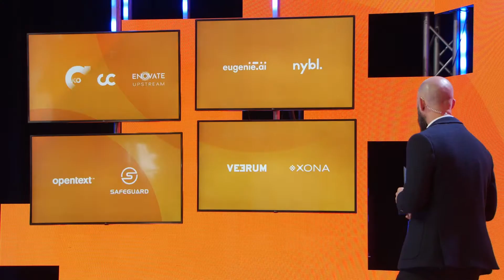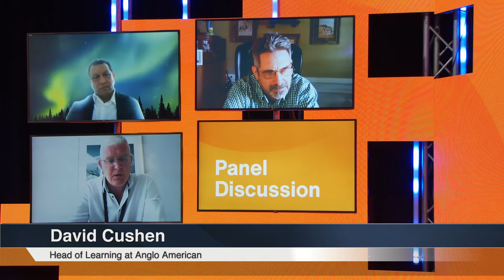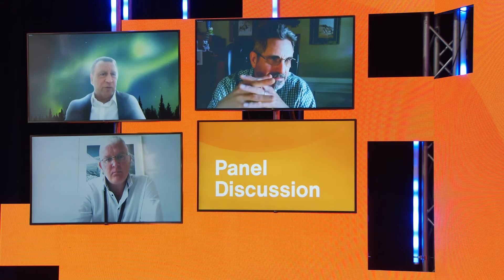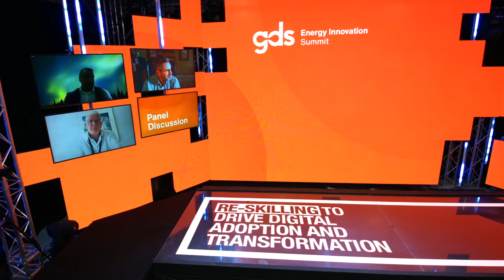Re-skilling to Drive Digital Adoption and Transformation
David Cushen, Head of Learning, Anglo American
Mike Carrol ,VP Innovation, Georgia Pacific
Brent Kedzierski, Chief Learning Officer at HumanWRKS

Learn from global learning and innovation leaders on how to secure critical digital capabilities through the application of key engagement and re-skillking strategies.

Take a look at our event portfolio or check out some of our other content on the industry by visiting